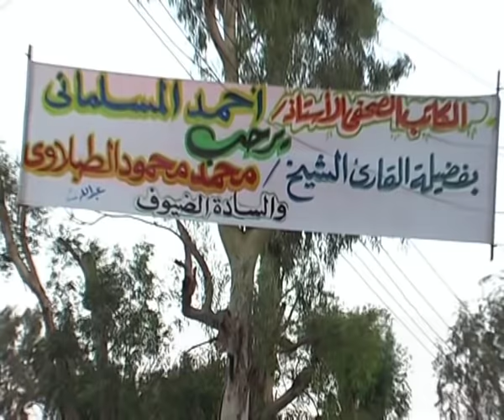نجوم المجتمع في حفل إفطار مؤسسة المسلماني الخيرية - منزل الكاتب أحمد المسلماني بالغربية 2009